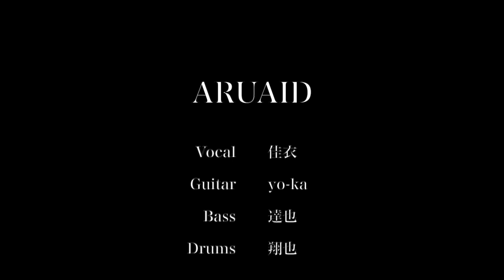愚民党賛歌猛特訓編〜其の二〜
『愚民の日2023』

2023年09月03日(日)
Zepp Haneda

開場17:00開演18:00
前売り￥6,000当日￥6,500(全席指定・税込・ドリンク別)

愚民党(FC)先行発売：05/14(日)12:00〜05/31(水)23:59
入金期間：06/02(金)13:00〜06/11(日)21:00
イープラスプレオーダー：06/12(月)12:00〜06/18(日)23:59
入金期間：06/20(火)13:00〜06/25(日)21:00
一般発売：2023年07月01日(土)10:00〜
※お一人様1IDにつき2枚まで／入場順FC（Aチケット）→一般（Bチケット）
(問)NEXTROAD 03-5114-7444